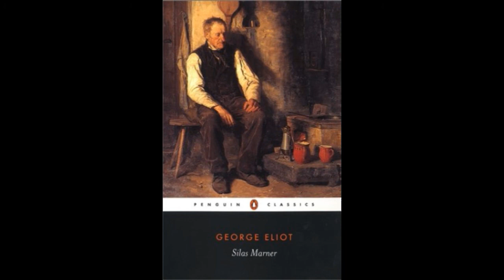Silas Marner chapter 1 part 1 Audiobook